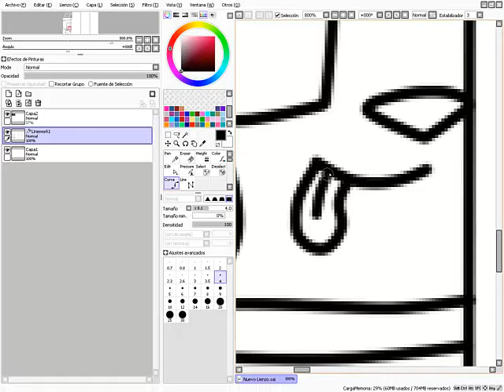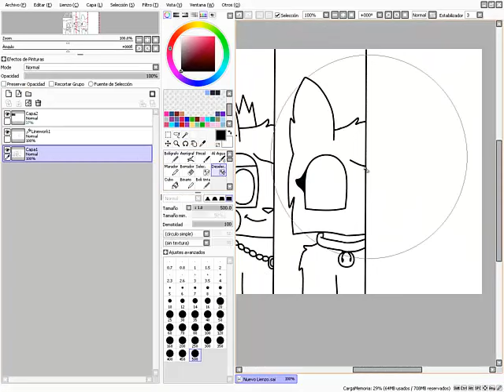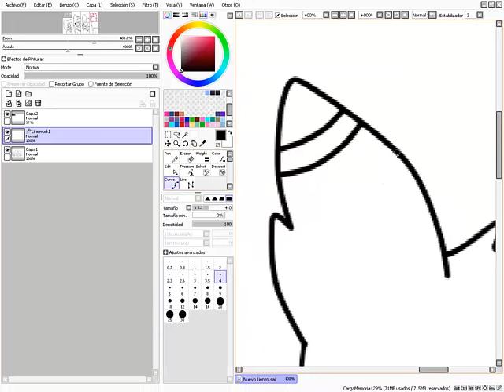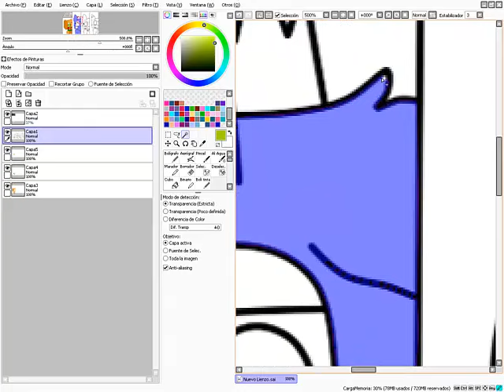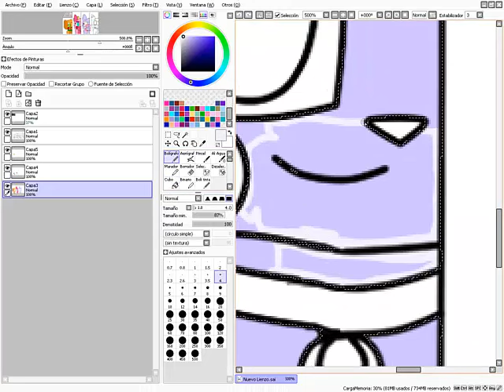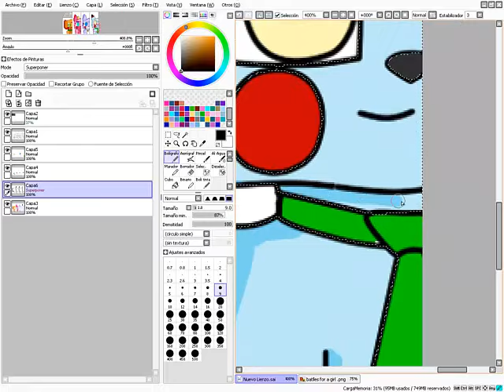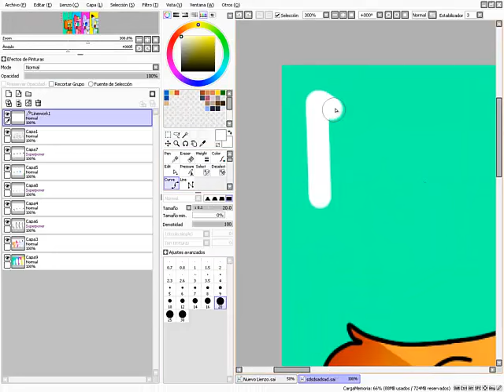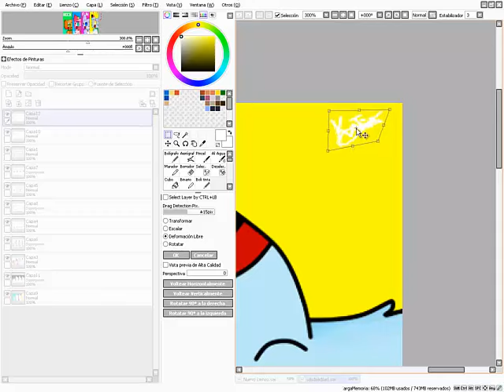SPEED PAINT - rock, love, fun, learn (FNAF ocs)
Hola stars de youtube, hoy les traje este speed paint, espero que les guste

canciones:
Sayonara Maxwell - Five Nights At Freddy's 2 - song
-The Living Tombstone - Five Nights at Freddy's 2 - It's Been So Long
-The Living Tombstone - Five Nights At Freddy's (Silva Hound Remix)
-Five Nights at Freddy's 3 Song (Feat. EileMonty and Orko) - Die In A Fire